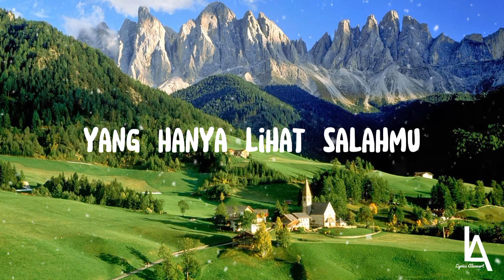Lagu Untuk Matahari - Tulus (Lyrics/Lirik)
Lirik

Patah kadang semangat
Dengan mulut pedas berdebat
Yang hanya lihat salahmu ho
Gerah kadang pendengar
Dapat cibiran sang benar
Sinisme bukan untukmu ho
Mereka tak sempurna
Sama juga halnya denganmu
Jangan risaukan celamu oh
Mungkin mereka bulan
Tapi ingat kau matahari
Cahaya mereka darimu (menari bernyanyi)
Lakukan yang kau suka (hidupmu)
Bukan hidupnya (bicara bersorak hey)
Bukan hidupnya
Mereka tak sempurna
Jangan risaukan celamu
Mungkin mereka bulan
Cahaya mereka darimu (buka hatimu)
Buka hatimu dengar
Biar senang beralasan
Kuatkan langkah jiwamu
Waspada yang cemburu
Tak semua kutukan berlaku
Kuatkan langkah hatimu (menari bernyanyi)
Bukan hidupnya
Buktikan sekarang
Angkat penamu tulis
Bila gemar menulis yeah (hu )
Buktikan sekarang
Perkeras suaramu
Bila gemar bernyanyi yeah yeah (menari bernyanyi)
Bukan hidupnya (menari bernyanyi)
Bukan hidupnya
Menari bernyanyi hidupmu
Bicara bersorak hey
Hidupmu ho